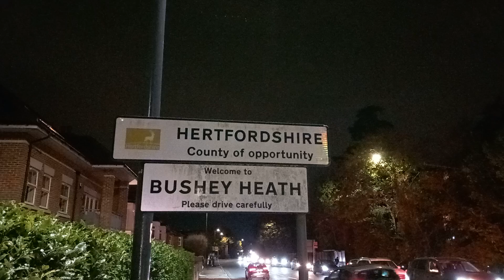Middlesex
Bushey Heath the highest point in the old county of Middlesex, historically this was in the great woodlands of Middlesex today it is very much suburban North West London.